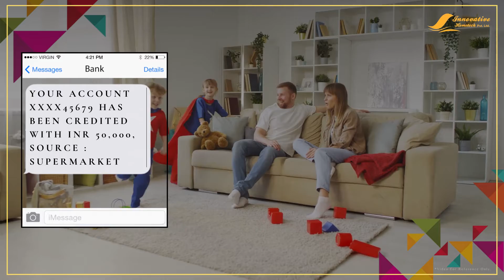Supermarket ensures lifelong rentals, And here we Guarantee You Lifelong rentals : BIG 9 DAYS COMING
Nothing is better than this notification - "Your account has been credited with INR 50,000, Source : Supermarkets" . . .And we guarantee you will receive this every month and ever . .

If you feel big billion days are best, then wait till tomorrow. Unbeatable 9 Days are coming.